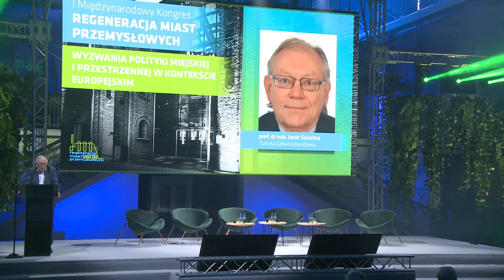SESJA PLENARNA – prof. dr hab. J. Szlachta „Wyzwania polityki miejskiej i przestrzennej [...]"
23.06 HALA MASZYN/Machine Hall

SESJA PLENARNA: Polityka miejska i przestrzenna wobec nowej organizacji przemysłu.

prof. dr hab. Jacek Szlachta – Szkoła Główna Handlowa
„Wyzwania polityki miejskiej i przestrzennej w kontekście europejskim"

PLENARY SESSION: Urban and spatial policy towards the new organization of industry.

Professor Jacek Szlachta, PhD – Warsaw School of Economics
„Challenges of urban and spatial policy in the European context"